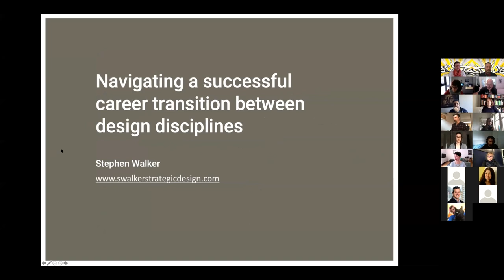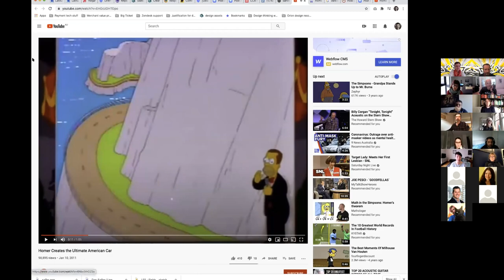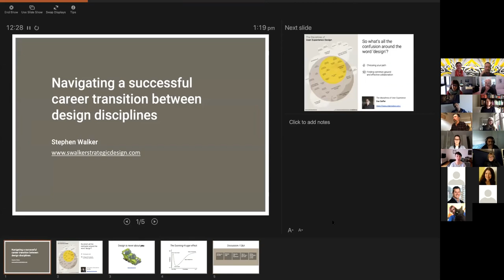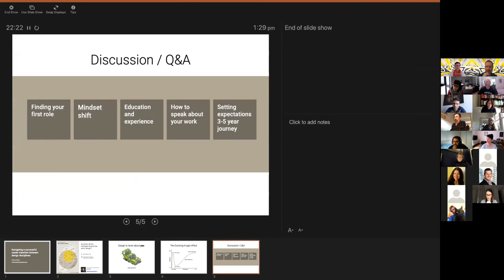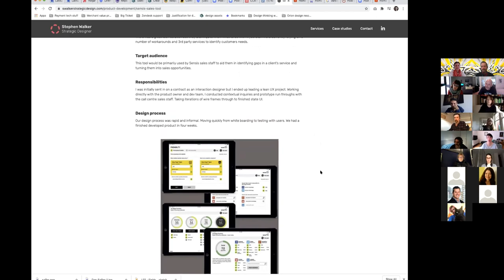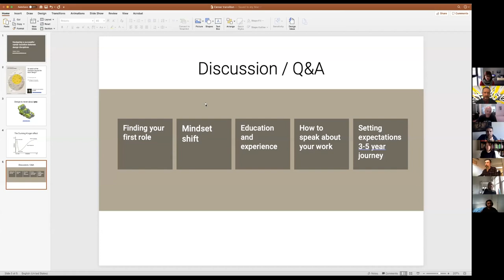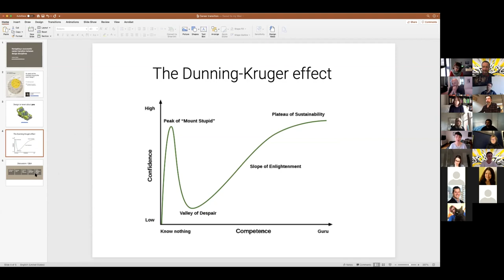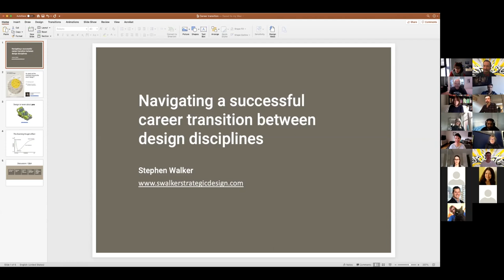Creative Recruiters - From Print Designer to UX - Guest Stephen Walker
This week, our special guest Stephen Walker chats about his transition from the world of print to UX.  In this virtual meet up, he'll chat about what UX is and what it isn't as well as how people can begin to make a move into this trending space.

The Creative Recruiter Virtual Meet Ups happen every second Wednesday at 1:00 PM (Melbourne time) and you can come along to these free events by entering your details